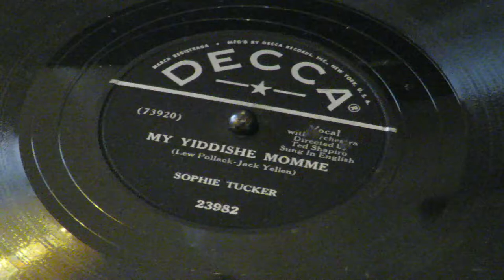"My Yiddishe Momme" (Lew Pollack - Jack Yellen) - Sophie Tucker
Decca 23982.
Vocal with Orchestra. Directed by Ted Shapiro.
May 23, 1947. New York City